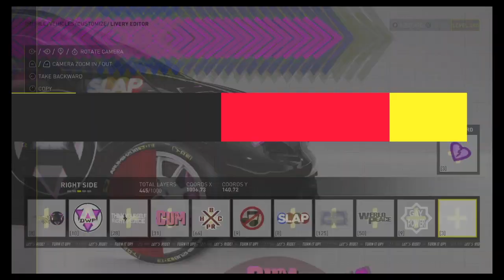THE CREW™ MOTORFEST_20241006122313